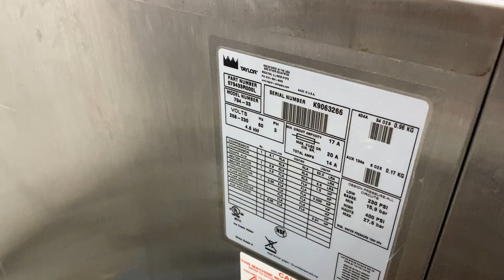Taylor 794 K9063266 Three Phase Water Soft Serve Frozen Yogurt Machine